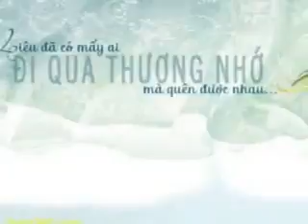CHÂN TÌNH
Ca sĩ: Kim Anh. Thu âm, remixed: Phòng Thâu Trung Chính